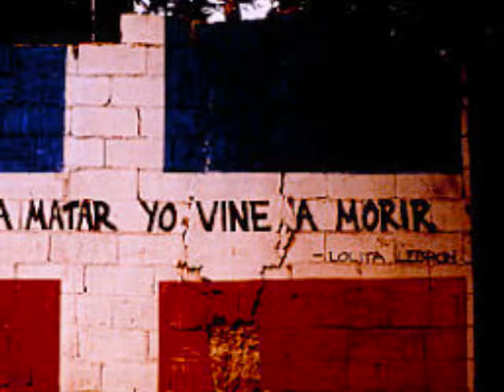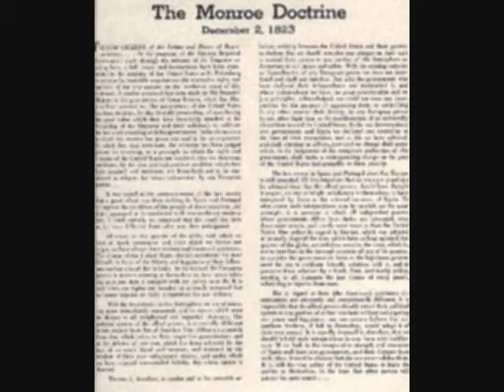EXHUMANDO AL MAESTRO Luis Rodriguez Cruz y Pinkle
Y le hubo un Pedro Albizu Campos y otros gigantes habidos y por haber,y lamentablemente tambien hay quienes que "el formato y memorial de los humildes,lo balbucean a manera de desecho"y por ende la lucha aun continua.Otra colaboracion entre este servidor y mi gran amigo y hermano Pinkle.Nos acompaño en esta cancion,el poeta mexicano Ignacio De Alba utilizando su voz a manera de lectura despues de la mia.(Le quedo fenomenal).